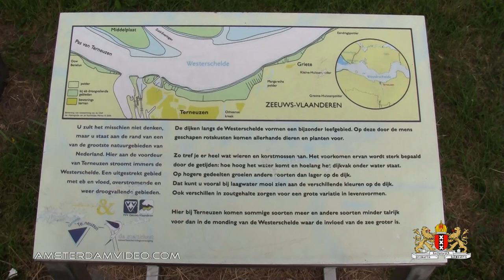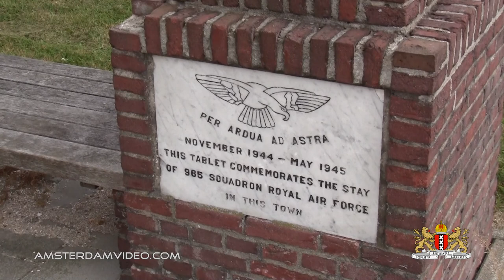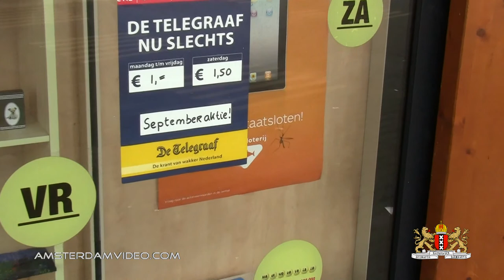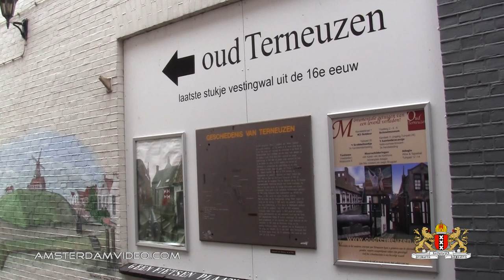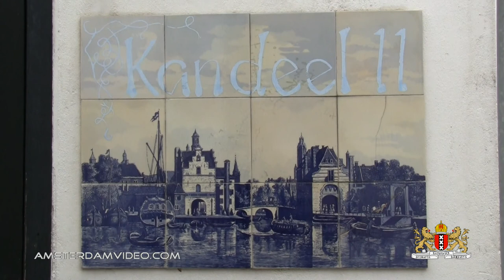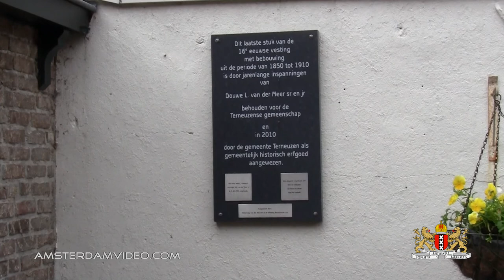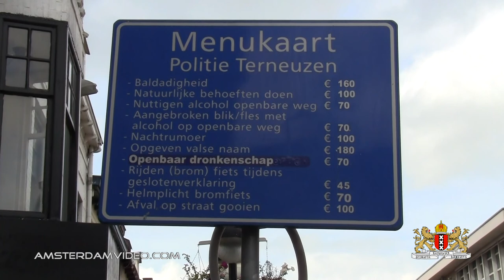Terneuzen (9.17.12 - Day 809)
For work, today I ended up in Terneuzen, which was an excellent excuse to do a nice walk through the center of a town typical for the Dutch province of Zeeland.
Next to river Westerschelde, the final bit of the river Schelde coming from Antwerp and ending up in the North Sea, it's a downtown sightseeing tour.

[Ø] Our address is:
AmsterdamVideo.com
Postbus 67047
1060 JA Amsterdam
The Netherlands

[Ø] Show your love! Show AmsterdamVideo!

Just for the record:

DailyVLOG Carnager 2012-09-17 Day809 VLOG Daily Video Log Blog ビデオブログ 2012年9月17日 amsterdam videolog videoblog netherlands holland Nederland travel shaytards ctfxc "video blog" "Video Blogging" AmsterdamVideo NLvid NLvideo terneuzen westerschelde tunnel schelde river downtown city walk sightseeing tour historic windmill molen vesting